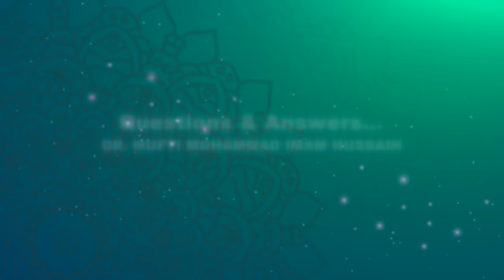QUESTIONS & ANSWER BY DR. IMAM HUSSAIN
MASJID UMAR & EDUCATION CENTRE, MUSTAFAPUR, MOULVIBAZAR. DATE : 06/01/2019